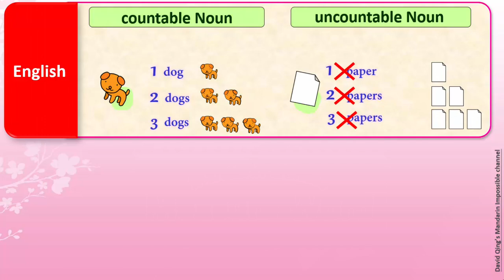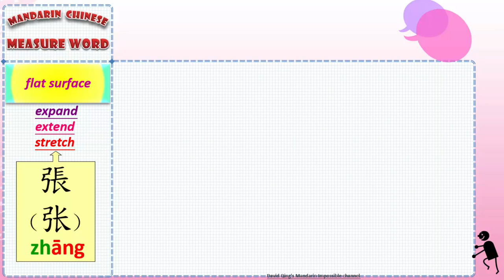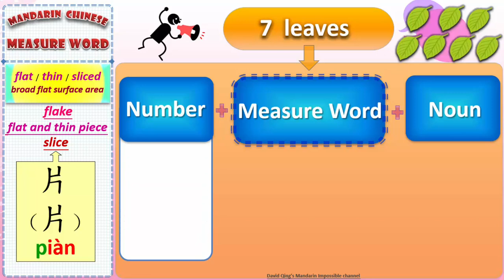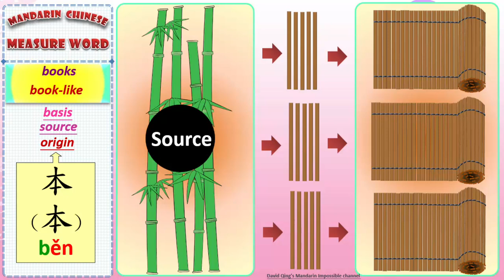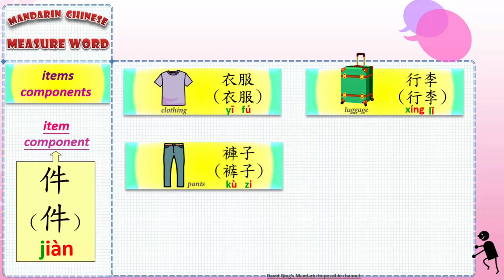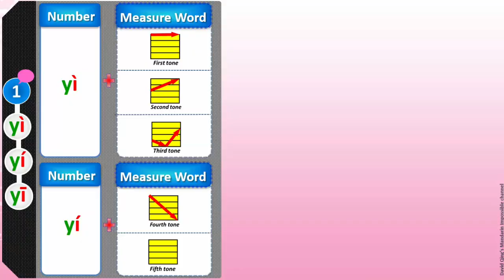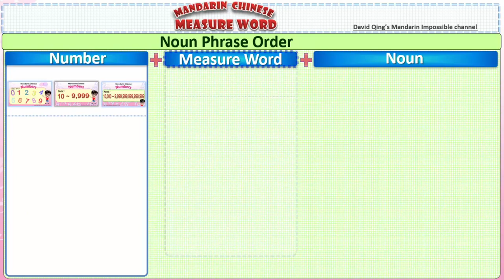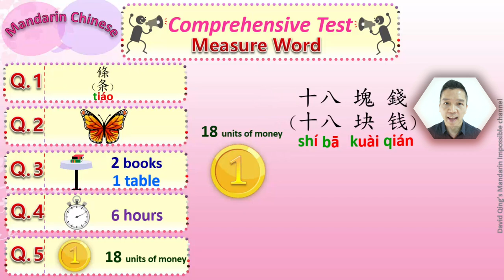Learn how to use "Measure Words" in Mandarin Chinese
Measure Word Intro

Hi! 大家好!
好久不見!

In the previous lessons, you learned how to say the numbers 0 to 9,999,999,999,999 in Mandarin Chinese.  Now, you can learn to use those numbers to describe the amount of something in a noun phrase. However, when telling the amount of something, a Measure Word is used before the noun.  Each Measure Word represents a characteristic or property of that noun.

In this lesson, you will learn the most common 9 Measure Words and many other useful nouns.  Check it out in this video to learn more!  Have fun!

Structure of this lesson:

1. Introduction: the concept of “Measure Words” in Mandarin Chinese

2. Learn 9 Common Measure Words in Mandarin Chinese

3. Learn how to say the tricky numbers 1 or 2 with each different Measure Word

4. Learn the Exceptions for the nouns that DO NOT take Measure Words

5. Review for this lesson

6. Comprehensive Test

Mandarin Impossible / David Qing